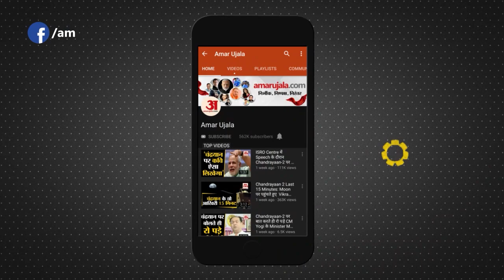Tejashwi On CBI: Tejaswhi Yadav का BJP पर वार कहा अपना 'स्क्रिप्ट और डायलॉग राइटर बदल लें'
जिस दिन हम लोग जेडीयू के साथ मिलकर सरकार बना रहे थे उस दिन भी छापे पड़े थे. ऐसे में आपको क्रोनोलॉजी समझना चाहिए. जिस दिन विधानसभा में ट्रस्ट वोट था उस दिन भी छापे पड़ रहे थे, उन छापों का क्या हुआ.